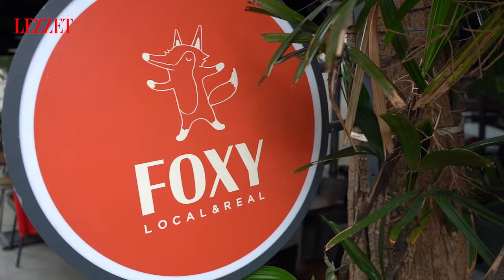Mehmet Yaşin ve Balçiçek İlter ile Favori Restoranım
Bu hafta sizler için Mehmet Yaşin ve Balçiçek İlter ile Foxy İstanbul’a konuk oluyoruz.  Balçiçek İlter, Mehmet Yaşin’i favori restoranlarından birisi olan Foxy İstanbul’a götürüyor ve lezzetli yemekler eşliğinde sohbet ediyorlar. Bakalım Mehmet Yaşin, Balçiçek İlter’in seçtiği restoranı nasıl bulacak? Bu keyifli sohbeti kaçırmamanızı öneririz.

Bu kanal Lezzet Dergisinin resmi YouTube hesabıdır!

Yaşamla mutfak arasında bir köprü olan yemeğin ve yemek kültürünün en doğru adresi Lezzet, 17 yıldır yemek yemeyi ve pişirmeyi seven herkesin bir numaralı dostu.